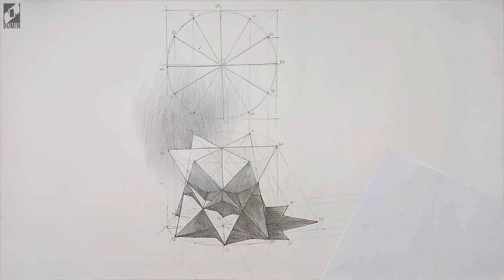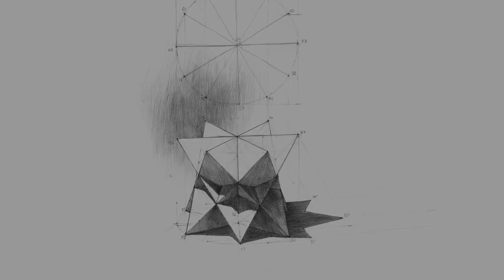Jak wygląd platforma wideo do nauki rysunku w Dominie?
Jedną z korzyści jakie dostajesz w szkole rysunku Domin jest platforma wideo na której zamieszczamy nagrane lekcje rysunku.

Na tym filmie masz przykład jednego z rozdziałów który dotyczy ultra zaawansowanej perspektywy - rysunek bryły która nosi nazwę Dominator Symetrialny.
Na naszej platformie jest jeszcze 11 filmów w których krok po kroku tłumaczymy jak to narysować.
Fajność tych nagrań polega na tym, że możesz sobie zastopować, przewinąć i jeszcze raz odsłuchać.

Co więcej dostęp masz dożywotni. Nawet jak już skończysz naukę rysunku w Dominie to nadal możesz się tu zalogować.

Nauka rysunku w Dominie podzielona jest na Trymestry - do każdego Trymestru dostajesz oddzielny pakiet filmów. Do każdego trymestru dostajesz też kurs malowania akwarelami on-line gratis

Dostęp do tych materiałów masz niezależnie od Filii

A dla osób które chciałyby się zmierzyć z tą bryłą (bo np. wybierają się na architekturę, wnętrza lub wzornictwo) - jak ją narysujesz wyślij do wglądu i korekty :)